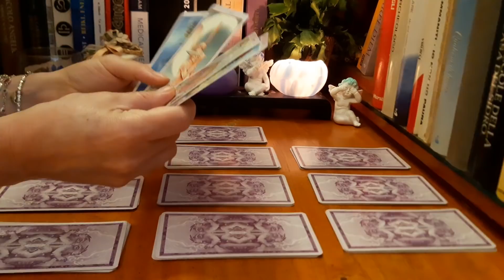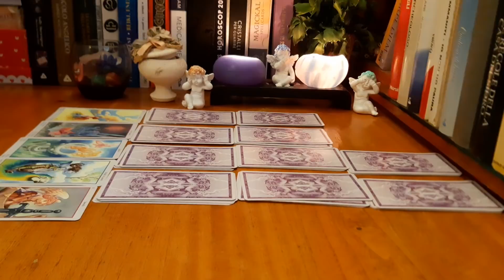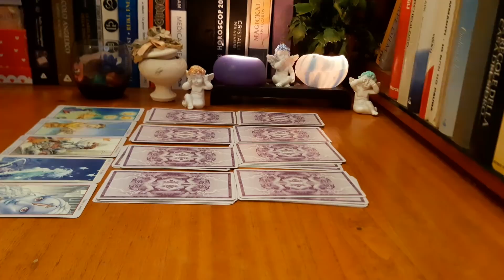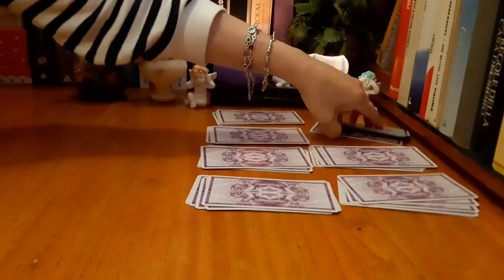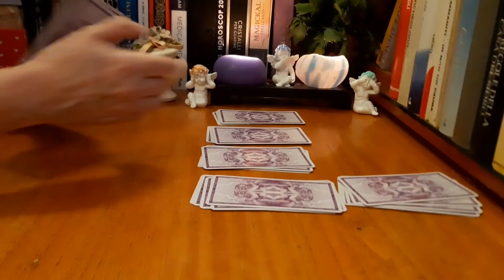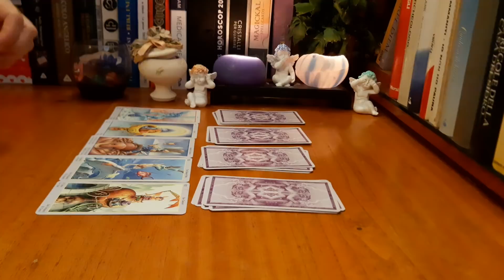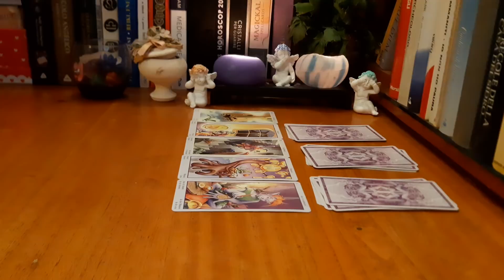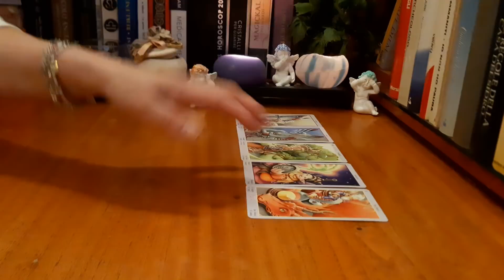Tarot Horoscop💞🍀Saptamana 13~19 Aprilie pt toate zodiile🍀💞 Profesie,Relatii,Bani,Sanatate!💞🍀